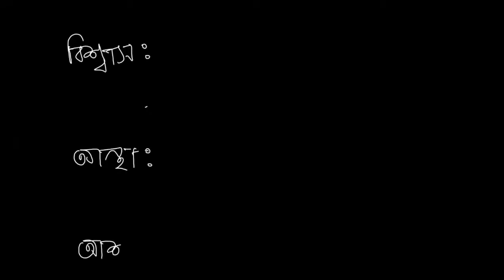এইচএসসি পরীক্ষার্থীদের জন্য মোটিভেশন।motivational speech by abdul aziz udvash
This Class was held by Abdul Aziz Vai from Udvash Coaching Centre|No business affair is related to this video|I want to announce that those who are not economically rich enough to do a course of udvash,this video is for them|Please don't create any misconception|

বিঃদ্রঃ এইটা আব্দুল আজিজ ভাইয়ের নিজস্ব কোনো চ্যানেল নয়।উনার ক্লাসের একটি অংশবিশেষ এখানে দেয়া হলো।

udvash online class,
udvash admission lecture,
udvash online class chemistry,
udvash television,
udvash online study,
udvash physics,
udvash varsity ka admission lecture,
udvash online class physics,
udvash unmesh,
udvash admission lecture math,
udvash admission lecture physics,
udvash admission,
udvash admission lecture chemistry,
udvash academic online class,
udvash assignment,
udvash admission class,
udvash biology class,
udvash bangla class,
udvash biology admission lecture,
udvash bangla online class,
udvash biology,
udvash buet admission coaching,
udvash buet preli,
udvash books,
udvash class,
udvash chemistry,
udvash coaching centre,
udvash crash course,
udvash class download,
udvash class 9,
udvash class 8,
udvash chemistry 2nd paper 4th chapter,
c-1 udvash,
c-11 udvash,
c-14 udvash,
c-13 udvash,
udvash du,
udvash d unit online class,
udvash du crash course,
udvash du solve,
udvash du ka crash course,
udvash differentiation,
urvashi dance academy,
udvash dance,
udvash d unit,
udvash free class,
udvash farmgate,
udvash founder,
udvash function,
udvash free class ssc 2021,
udvash free online class,
function admission udvash,
udvash gk,
udvash gst,
udvash gk class,
udvash gst question solve,
udvash gst solution,
udvash gha unit,
udvash gst class,
udvash guccho,
udvash hsc,
udvash hsc online class,
udvash hsc academic,
udvash hsc 2021,
udvash hsc assignment,
udvash hsc chemistry,
udvash hsc physics,
udvash hsc 2022,
udvash ict,
udvash integration,
udvash ict online class,
udvash ict class,
udvash ict course,
udvash instructor,
udvash jewel,
udvash jatrabari,
udvash joypurhat,
jewel vai udvash,
jewel sir udvash,
udvash ka unit online class,
udvash khulna,
udvash kushtia,
udvash kishoreganj,
udvash konapara,
udvash kochukhet,
udvash kurigram,
urvashi kab ki hai,
udvash live,
udvash live class,
udvash login,
udvash liton,
udvash luxmibazar,
udvash live exam,
udvash math,
udvash math online class,
udvash medical online class,
udvash motivational speech,
udvash math class,
udvash motivation,
udvash math 1st paper,
udvash model test,
udvash m 5,
udvash m-11,
m-10 udvash,
udvash new class,
udvash new batch online class,
udvash narayanganj,
udvash notice,
udvash naogaon,
udvash new course,
udvash noakhali,
newtonian mechanics udvash,
udvash online class biology,
udvash online class math,
udvash online exam,
udvash online class physics 2nd paper chapter 1,
udvash physics 2nd paper,
udvash physics 1st paper,
udvash physics online class,
udvash physics 2nd paper chapter 4,
udvash picnic,
udvash physics 2nd paper chapter 3,
udvash physics 1st paper chapter 10,
p 4 udvash,
p13 udvash,
p-01 udvash,
p-03 udvash,
p-11 udvash,
udvash question bank solution class,
udvash question bank,
udvash question bank solve class,
udvash question,
quantitative chemistry udvash,
udvash du question solve,
qualitative chemistry udvash,
udawas rumal saiya ji,
udawas rumal saiyan ji,
udawas rumal saiya ji bhojpuri gana,
udawas rumal saiya ji tik tok,
udawas rumal saiya ji status,
udawas rumal saiya ji arkestra,
udawas rumal,
udawas rumal saiya ji dj,
udvash ssc,
udvash ssc online class,
udvash subject review,
udvash ssc assignment,
udvash ssc 2022,
udvash ssc 2021,
udvash sohag vi,
udvash straight line,
udvash television official promo promo video 25_08_2k21 udvash television,
udvash tukur batch,
udvash tukur batch class,
udvash tips and tricks class,
udvash teacher list,
udvash teacher salary,
udvash teachers,
udvash unmesh shikkha poribar biology,
udvash unmesh gk class,
udvash unmesh shikkha poribar physics,
udvash unmesh online class english,
udvash unmesh english class,
udvash unmesh shikkha poribar gk,
udvash university admission class,
udvash varsity ka,
udvash varsity ka admission lecture physics,
udvash varsity ka admission lecture chemistry,
udvash versity admission lecture 2020,
udvash varsity ka admission lecture math,
wave udvash,
udvash youtube,
yarok udvash,
udvash zoom class,
udvash class 10,
udvash picnic 2011,
udvash ssc 21,
udvash bangla 2nd paper,
ict chapter 3 udvash,
botany chapter 7 udvash,
udvash online class 8,
udvash class 8 science,
udvash online class 9-10,
udvash online class 9-10 physics,
udvash online class 9,
udvash class 9-10

এসএসসি এইচএসসি পরীক্ষার্থীদের জন্য মোটিভেশন।motivational speech by abdul aziz udvash|